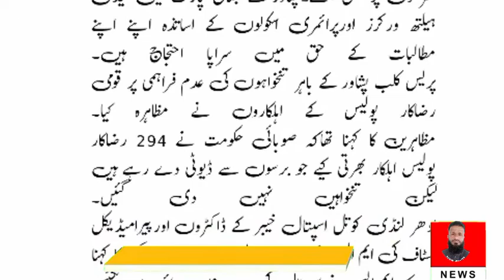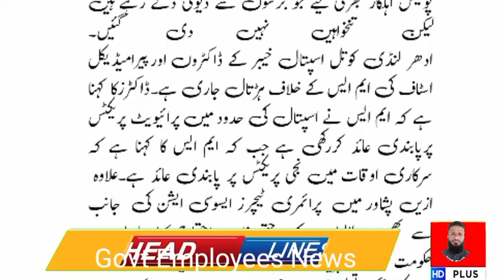Govt Employees Protest in KPK today||Pay increase News